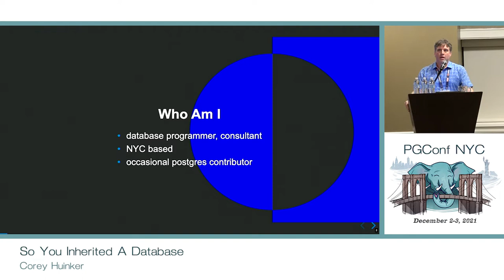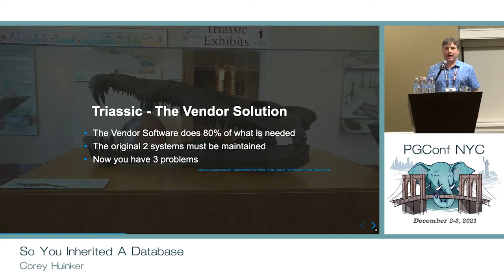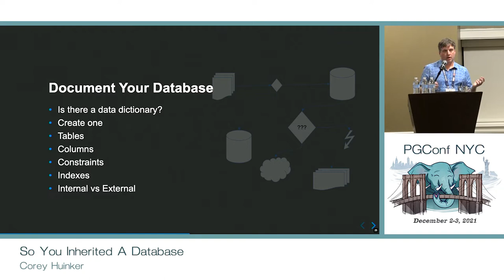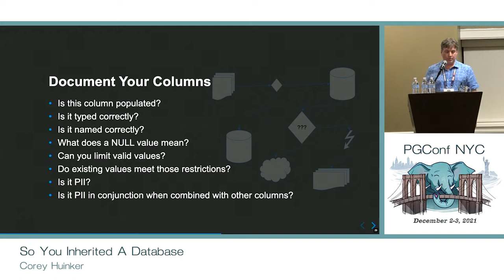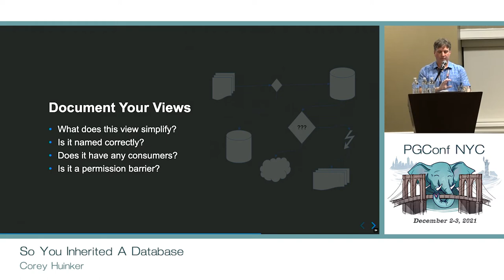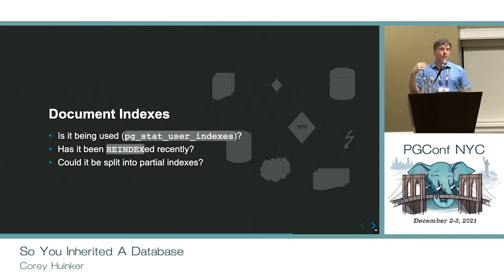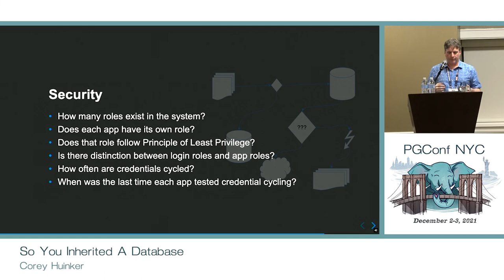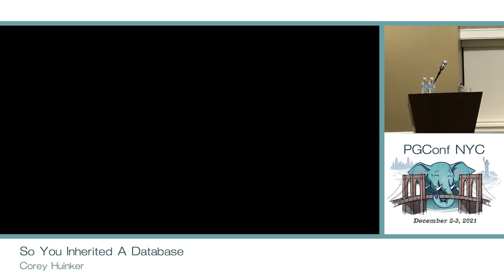PGConf NYC 2021 - So You Inherited A Database by Corey Huinker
So You Inherited A Database by Corey Huinker

Managing a database is challenging. It goes beyond just a single server, it includes the whole ecosystem of inputs, applications, outputs and their consumers.

It's even more challenging when much of the institutional knowledge surrounding the creation and development of that database has been lost through staff turnover, changes in organizational priorities, and the relentless march of time.

This talk looks at the specific challenges (and threats) facing those who have been tasked with ownership of a database they did not create, and discuses steps that can be taken to mitigate risks, as well as gather, reconstruct, and retain institutional knowledge.